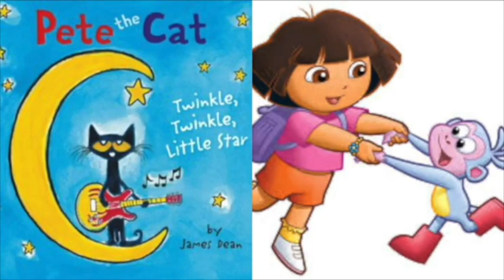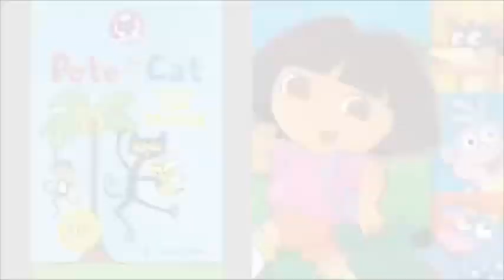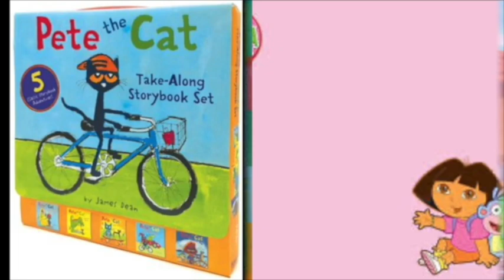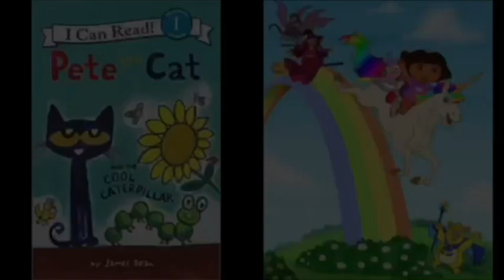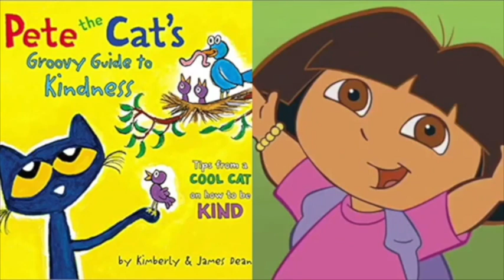MERGED - Pete The Cat and Dora The Explorer Secret Life Tonight Sour Slideshow